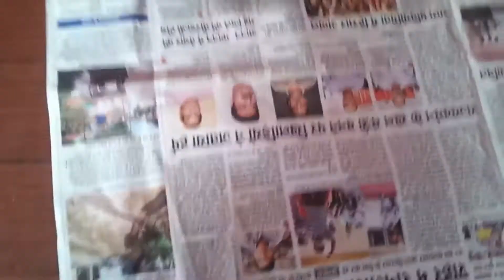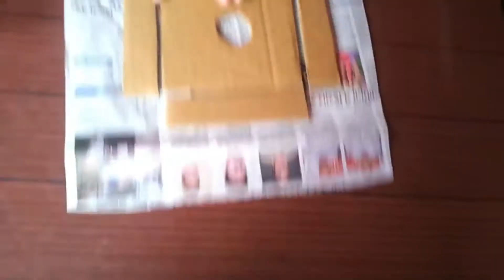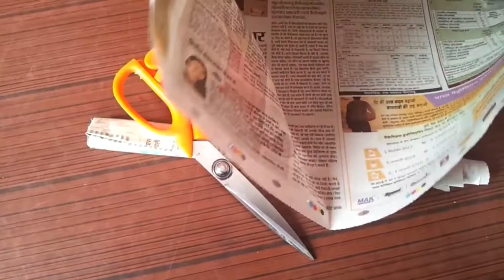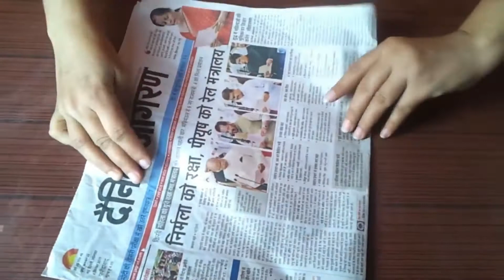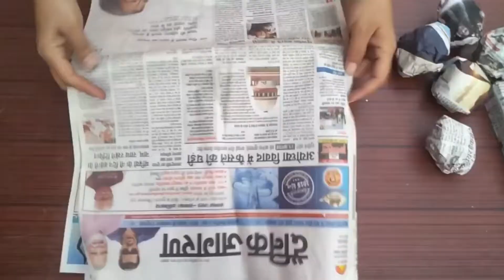HOW TO MAKE A TREE BY NEWSPAPER -(SCHOOL PROJECT)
VERY EASY AND ATTRACTIVE